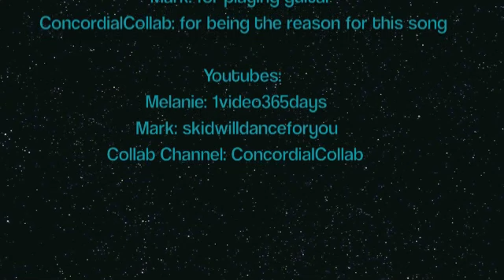The Concordial Collab Song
So i have been gone for two weeks working on this and doing actual work, so here you go. Hope you enjoy me and Marks "collaboration" on this song.

Lyrics:

Concordial Collaboration
was something very new
When I first joined I was excited
But I didn't know what to do

Cameras Rolling Face is flushing
upload to youtube
Call my momma
Tell her I love her
And start a vlog or two

Youtube loves us
Says we're somethin'
Comments on every vid
Concordial Collaboration
Made us who we is